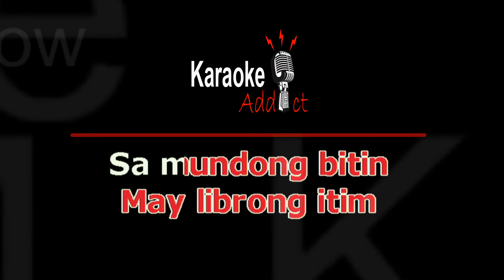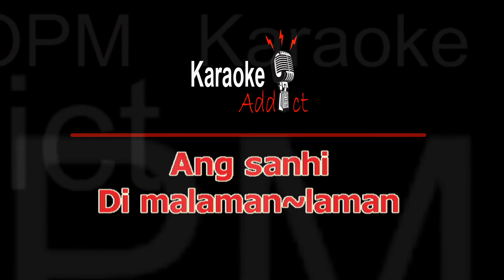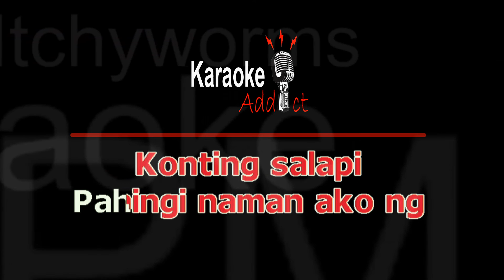SALAPI - ITCHYWORMS (OPM Karaoke)